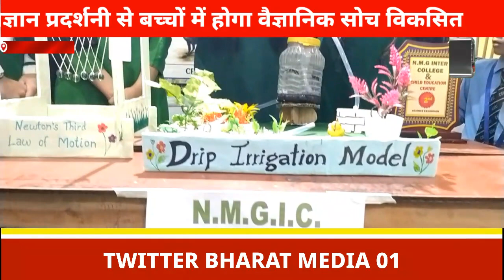विज्ञान प्रदर्शनी लगाने से बच्चों में होगा वैज्ञानिक सोच विकसित -प्रबंधक संजय भाई